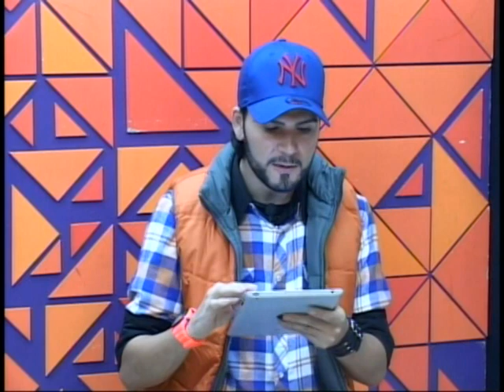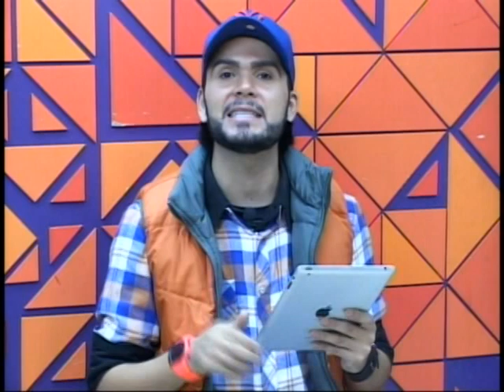CIRCUITO DE SUCESSOS | 02.05.13 | PARTE 2/4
PARTE 2
NESTA QUINTA (02.05) O PROGRAMA RECEBEU O CANTOR RICK BORGES LANÇANDO SUA CARREIRA SOLO E MÚSICA NOVA NO PALCO DO CIRCUITO E AINDA TEM TODA A VERDADE SOBRE O FIM DO GRUPO PEGANEJO.
E AINDA TEM ENTREVISTA COM O FAMOSO COREÓGRAFO CELSO GAZÚ, DICA DA SEMANA E ARTISTA MISTERIOSO VALENDO PRÊMIOS NO MÊS DE ANIVERSARIO DO CIRCUITO DE SUCESSOS NA REDE ECOTV, COMEMORANDO 2 ANOS DE MUITO SUCESSO E MUITAS ATRACÕES PRA VOCÊS.